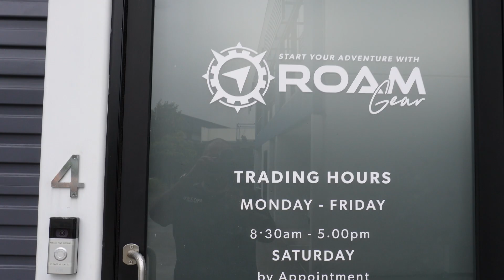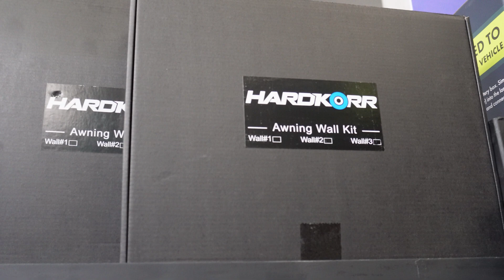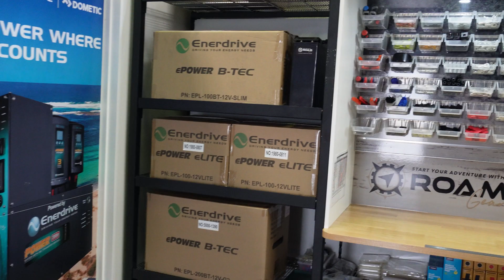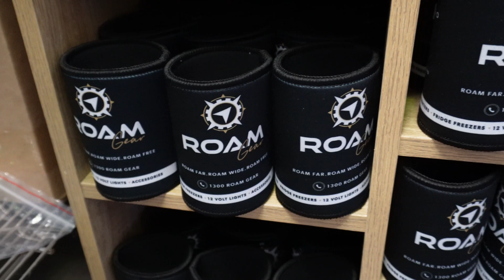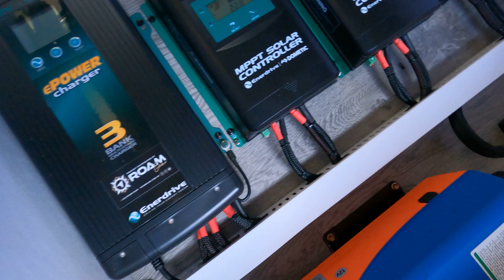Off Grid caravan Lithium battery setup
This is 720amps of off grid lithium power.

720amps of Hardkorr Lithium power paired with a massive Enerdrive charging system and over 1kw of solar on the roof.

this is a setup that is going to allow us to travel this country with no power connection ever needed. this is off grid living in Australia.